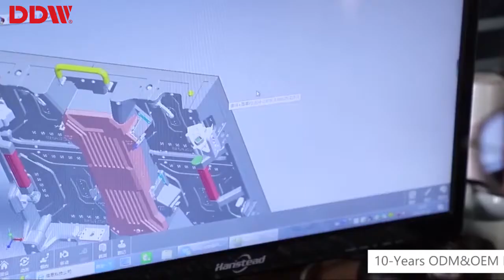HD LED Video Wall Display